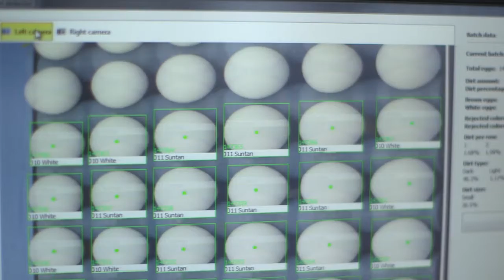Agrotourisme dans Prescott et Russell - Agritourism in Prescott and Russell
Belle vidéo démontrant l'une de nos merveilleuses entreprises en agrotourisme! Découvrez. Goûtez. Savourez.

Awesome video showcasing one of our amazing agritourism businesses!
Discovering. Tasting. Enjoying.

L'Agrotourisme | Agritourism I Prescott et/and Russell